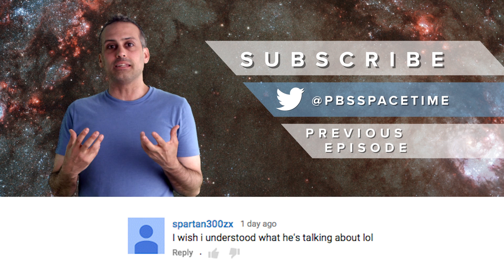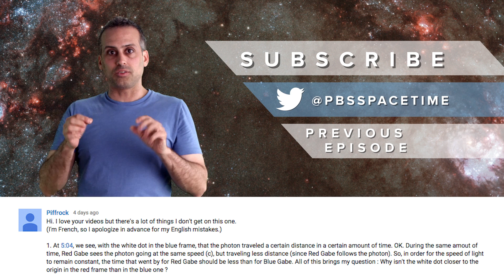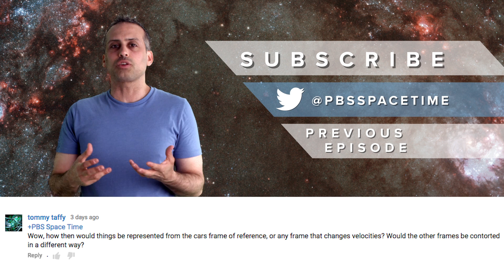SPECIAL ANNOUNCEMENT + Flat Spacetime Geometry Comments | Space Time | PBS Digital Studios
Hey Everyone! Today, Gabe answers some of your questions and comments from last week's video, "Can You Trust Your Eyes In Space"!  Also, Gabe has a really important announcement on the future of Space Time! Check it out!